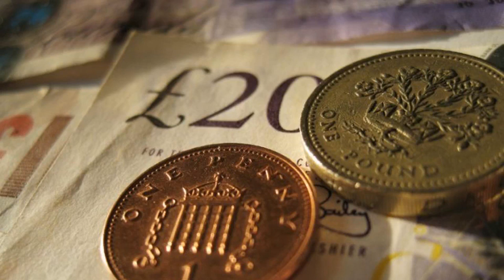Small and medium-sized businesses confident about growth prospects this year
Small and medium-sized enterprises (SMEs) are optimistic about the year ahead, projecting average revenue growth of 6.3 per cent according to research published today.The survey from Barclaycard and YouGov found SMEs in the UK predicted average revenue growth of 6.3 per cent over the next 12 months, with London businesses expecting growth of 6.5 per cent.Barclaycard said its sales data showed that UK businesses performed well in the final quarter of last year, with the total volume of merchant transactions up 5.1 per cent year-on-year.Read more: UK confidence in household finances hits record highThe total volume of merchant transactions is up 4.4 per cent in the first half of the first quarter, compared to the same period in the previous quarter, Barclaycard said.The research found businesses were most confident about their supply chain and their cashflow, were broadly neutral on the state of the UK economy and were least confident about the UK's legislative environment and its business environment stability.Nearly half of London businesses (48 per cent) said their supply chain is strong and more than half said their cash flow is strong.Three-in-10 London businesses are positive about the UK economy's prospects, while 42 per cent are confident about their own business' prospects.Small businesses in construction and real estate have the highest predicted quarterly growth at 6.3 per cent, while professional services firms are most confident about the year ahead, expecting an annual boost of 9.8 per cent.Read more: Business confidence rises across manufacturing and services sectorsRob Cameron, chief executive of Barclaycard Payments, said: "Small and medium businesses are the engine of the UK economy and a vital indicator of economic wellbeing."It is crucial that we under